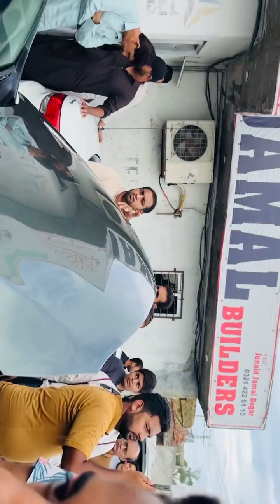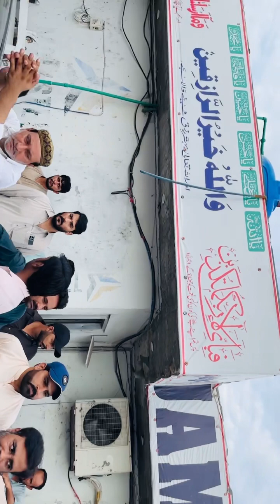19 September 2023